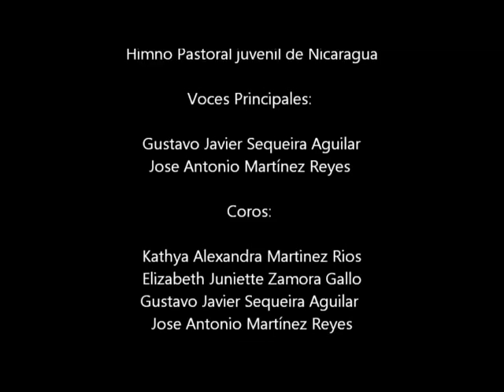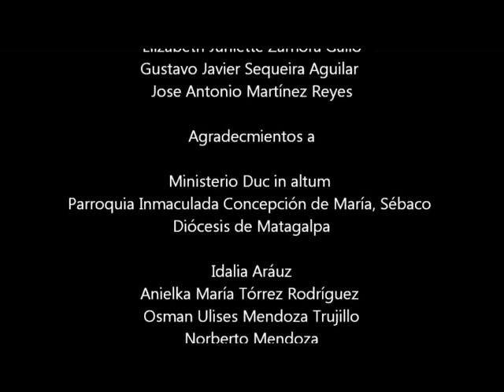Iglesia joven. Himno oficial de Pastoral Juvenil de Nicaragua.wmv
Iglesia joven es el himno oficial de la Pastoral juvenil de Nicaragua. Fue estrenado en la III Asamblea Nacional de PJ realizada en la ciudad de Estelí; del 13 al 14 de julio de 2012.

Letra: Erasmo Silva Espinoza
         Gustavo Javier Sequeira Aguilar
Producción musical y arreglos: José Antonio Martínez Reyes
Producción general: Padre Lesther Zelaya Medina
Sonido, mezcla y grabación: Freddy Englenhard "Tarzán"
Logística: Dra Francis Solano
Imágenes del video tomadas de Pronicaragua y de Aparecida.